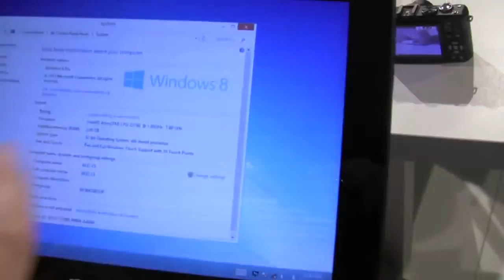Lenovo ThinkPad 2 Πρώτη επαφή